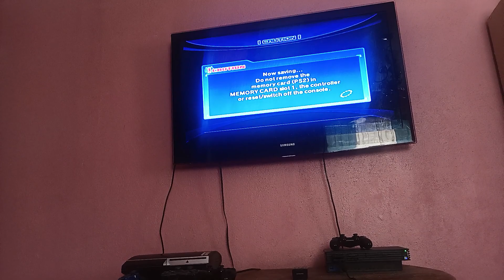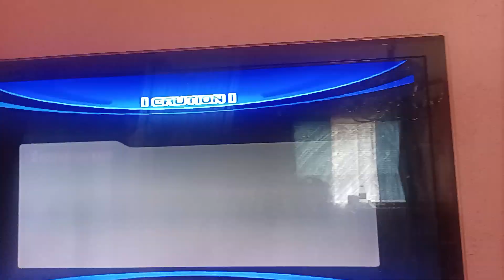Ean Ortiz And Girlie J Adventure Of Sonic Unleashed Part 39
Part 39 Of Ean Ortiz And Girlie J Adventure Of Sonic Unleashed